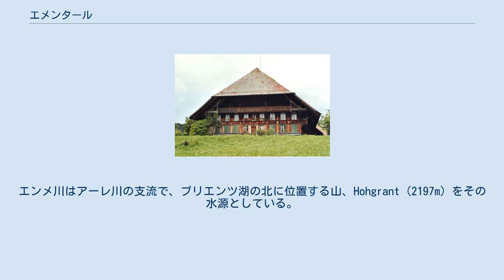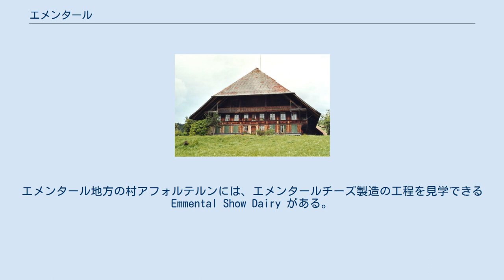エメンタール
エメンタール (Emmental) は、スイス、ベルン州、ベルンの東に広がるエンメ川流域の丘陵地帯である。
エンメ川の谷を意味する。
エンメ川はアーレ川の支流で、ブリエンツ湖の北に位置する山、Hohgrant (2197m) をその水源としている。
 エメンタール地方の農家 エメンタール地方は酪農が盛んな地域で、穴空きチーズとして有名なスイスを代表するチーズ、エメンタールチーズの産地となっている。
 巨大な切妻屋根と、窓辺を花で飾った小さな窓が特徴のベルン州の民家は、エメンタール地方でよく目にすることができる。
アイガー、メンヒ、ユングフラウをはじめとするベルナーアルプスの眺望とともに夏はハイキング、冬はスノーシューハイキングができる。
この他、ゴルフ、乗馬、サイクリング、砂金掘りなど多彩なアクティビティも可能。
エメンタール地方の村アフォルテルンには、エメンタールチーズ製造の工程を見学できる Emmental Show Dairy がある。
 19世紀には小説家イェレミアス・ゴットヘルフが居を構えた。
エメンタール地方の民話をベースに創作した「黒い蜘蛛」は、スイスを代表する小説の一つとなったことでも知られる。
 エメンタール地方の西の入り口となる町で、ベルンから直通列車で行くことができる。
12世紀にツェーリンゲン家によって建てられた城がある。
近郊のルーエク山の頂上からジュラ山脈とベルナー・アルプスのパノラマが広がる。
 ブルクドルフの東に位置する小さな村で、美しい特徴のある木造の家を見ることができる。
 エメンタールチーズ生産の中心地。
伝統工芸などを展示する郷土博物館がある。